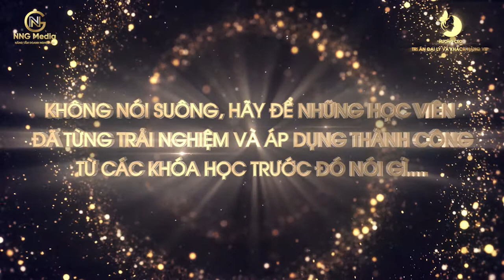[NNG MEDIA] TUYÊN ĐẠI LÝ HỆ THỐNG HUONG CEO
ĐỘC QUYỀN NNG MEDIA
Đơn vị sản xuất hình ảnh :
👉 Tư vấn chiến lược truyền thông bằng hình ảnh:
🎥Sản xuất TVC, Viral videos, Phóng sự doanh nghiệp, sự kiện.
🎥 Livestream Sự kiện,Quay phim và Dựng phim theo yêu cầu.
📷 Chụp ảnh sự kiện, chụp ảnh sản phẩm.
👉 Địa chỉ: Phòng 1207 - CT5A - KĐT Văn Khê - Tố  Hữu - Hà Đông - Hà Nội